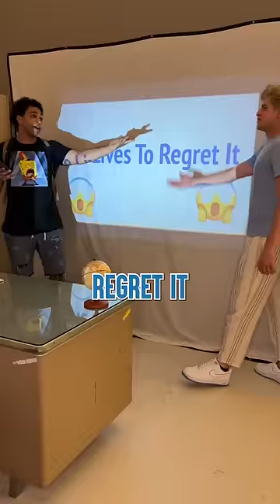Group Project Goes Horribly Wrong 😂